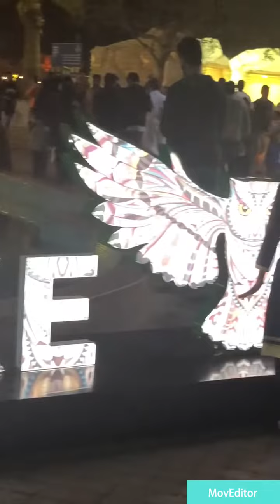EPEVENTS ALKHOBAR 2019.love to see KSA blooming